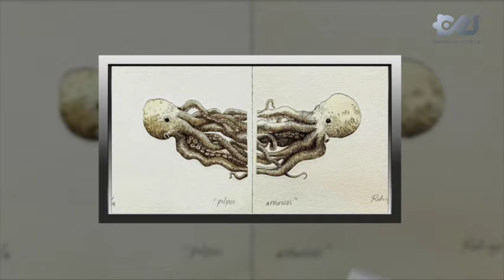Rodrigo Imaz en 'Conversando en el 21' | 2 de julio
En esta ocasión, Conversando en el 21 tuvo la oportunidad de platicar con el artista Rodrigo Imaz.

Brenda Galicia nos invita a platicar con Rodrigo sobre su visión del arte, sus proyectos y su relación con la "realidad" que vivimos hoy en el país.

Una producción original de Capital 21 📺